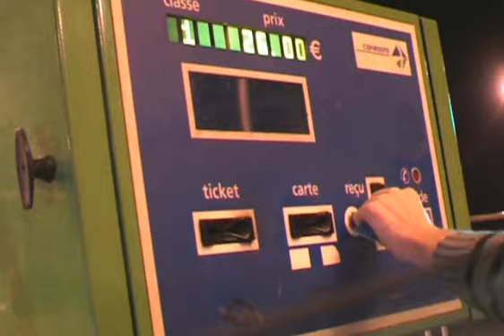Fistor Connection 6 by Fistor (Easy-Productions)